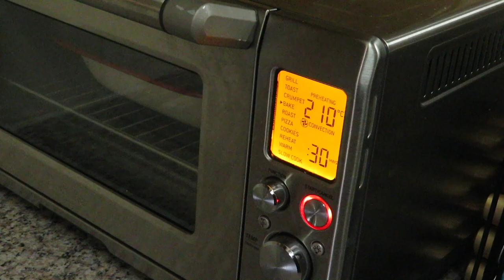How to make the quickest Keto roasted Strawberry Crumble! - a must watch!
Enjoy the sweeter side of life with this utterly irresistible and speedy no sugar strawberry dessert.

375g strawberries, hulled, halved
2 tbsp stevia
1 cup almond  flour
35g butter
4 tbsp flaked almonds
Keto custard, and or cream to serve

6g Net carb

Just Cool by Unminus

🎵 Track Info:

Title: Just Cool by Unminus

8 second sample from the 2007 movie "Spiderman 3".

Screenplay by
Sam Raimi
Ivan Raimi
Alvin Sargent
Story by
Sam Raimi
Ivan Raimi
Based on
Spider-Man
by Stan Lee
Steve Ditko
Produced by
Laura Ziskin
Avi Arad
Grant Curtis

8 second sample from the 2013movie "Cloudy with a Chance of Meatballs 2".

Directed by
Cody Cameron
Kris Pearn
Screenplay by
Erica Rivinoja
John Francis Daley
Jonathan Goldstein[a]
Story by
Phil Lord
Christopher Miller
Erica Rivinoja[1]
Based on Cloudy with a Chance of Meatballs and Pickles to Pittsburgh
by Judi Barrett
Ron Barrett
Produced by
Pam Marsden
Kirk Bodyfelt